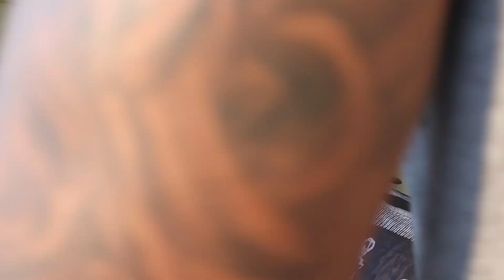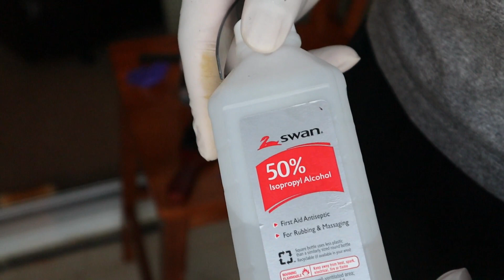RENAISSANCE CAM INTRO & DOPE HAIRCUT TUTORIAL!!!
This is my first video back with my new channel from my 4 year drought. We're back and better than every with much more to learn than just fishing. I TRULY APOLOGIZE FOR MY TERRIBLE CAMERA ANGLES. THE NEXT VIDEO WILL BE MUCH BETTER! I PROMISE! There’s also a 20-25 second glitch in the beginning of the video but it goes by pretty fast. Bare with me.